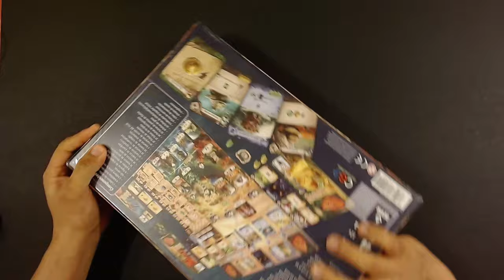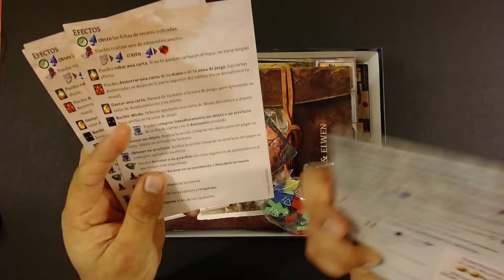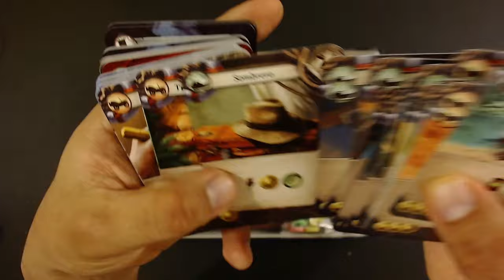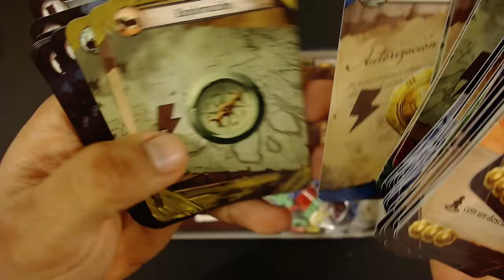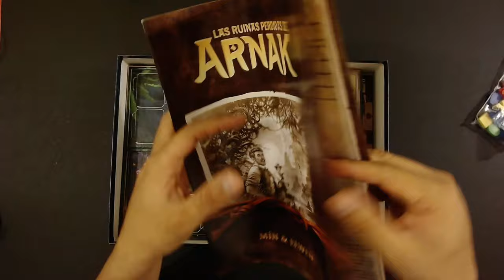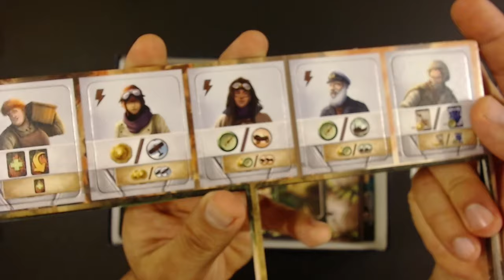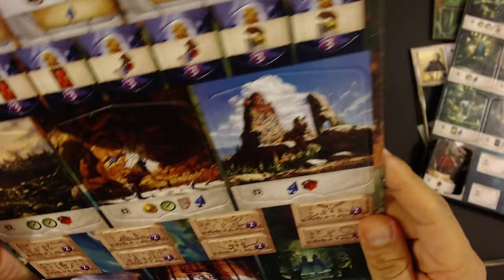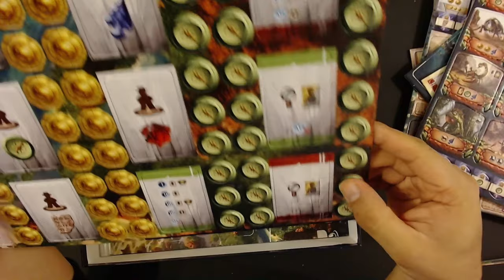Unboxing: Las Ruinas Perdidas de Arnak | Juego de Mesa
Gracias a Devir américas muestro a detalle los componentes de este tremendo juego.